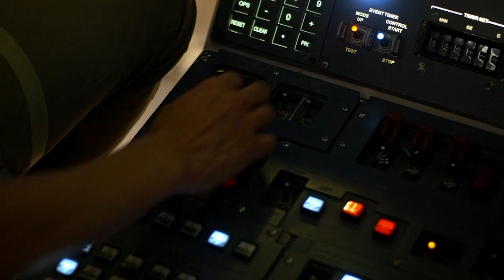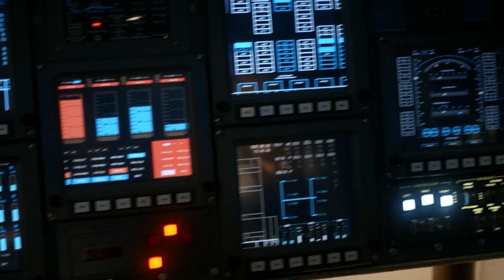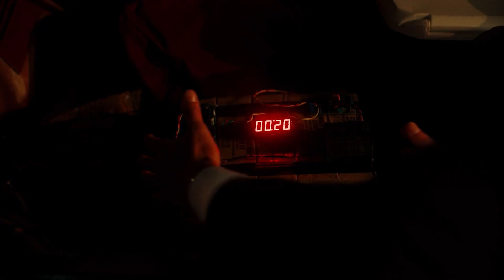What The NEW Quantum Leap Does Better Than the Original Series..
Welcome to Film Tremble on the channel here we're talking about everything related to What The NEW Quantum Leap Does Better Than the Original Series.. so make sure you stick around you don't want to miss these videos!